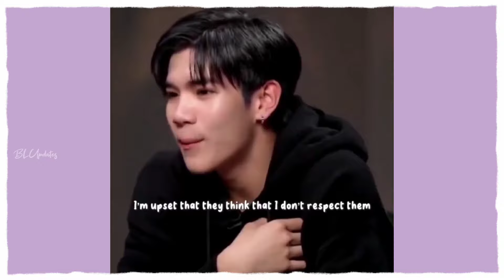Fourth is afraid to talk about LGBTQ community ¦ He cried while talking about them......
ᥫ᭡Please
ᥫ᭡Like
ᥫ᭡Comment
ᥫ᭡Share

ॱ⋅.˳˳.⋅˙ॱᐧ.˳˳.⋅ॱ⋅.˳˳.⋅˙ॱᐧ.˳˳.⋅ॱ⋅.˳˳.⋅˙ॱᐧ.˳˳.⋅ॱ⋅.˳˳.⋅˙ॱᐧ.˳˳.⋅ॱ⋅.˳˳.⋅˙ॱᐧ.˳